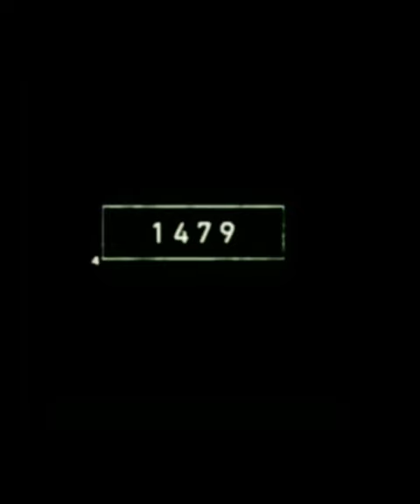2023 Turtle 🐢 4000 bce mythology 😱 Turtle